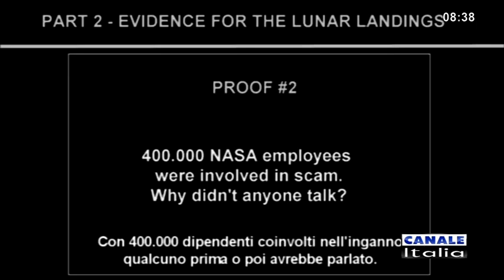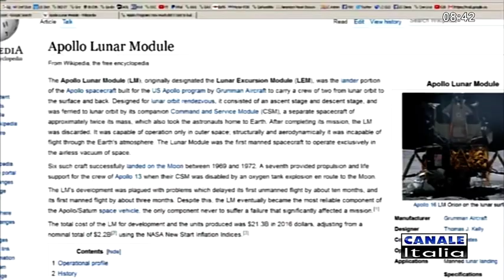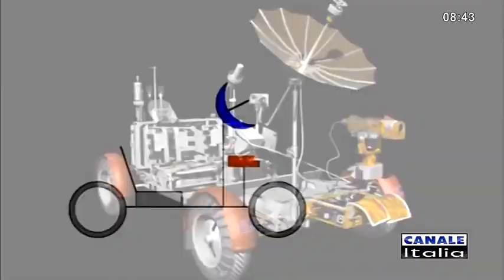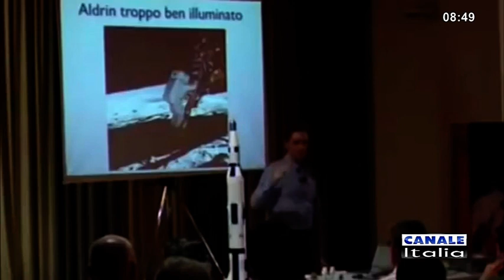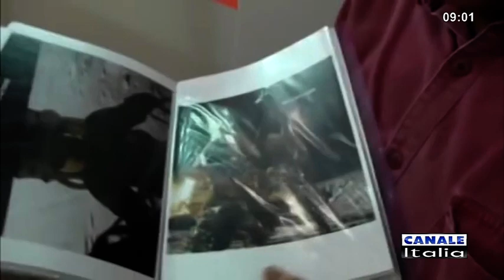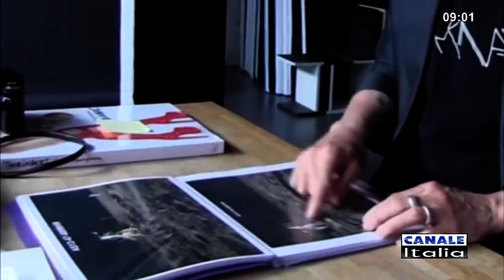Massimo Mazzucco & Leonardo Facco a Notizie Oggi (21/9/2023)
CANALE ITALIA